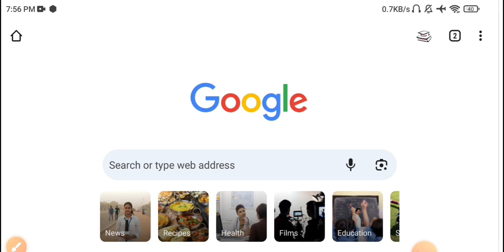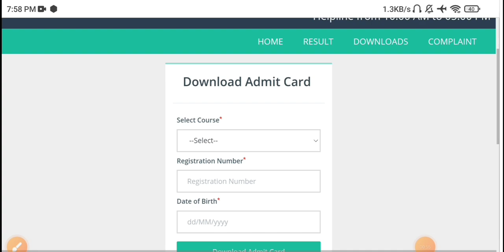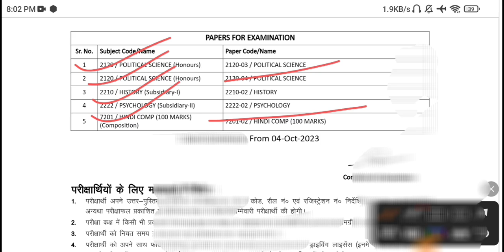Vksu Part-2 Admit Card Session-2021-2024 जारी,ऐसे करें Download